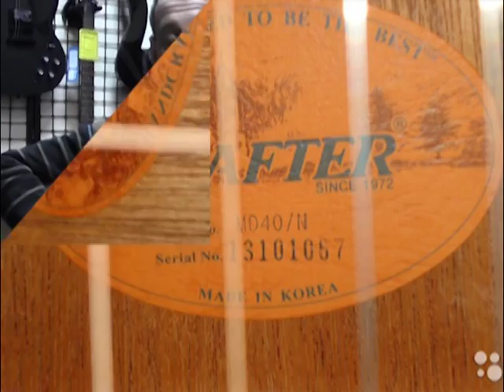CRAFTER MD-40N - demo from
Играет Максим Дикан